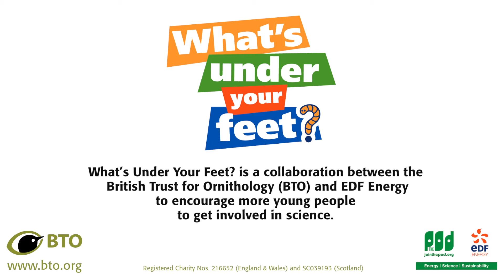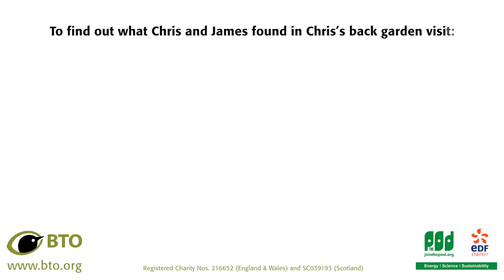What's Under Your Feet? - Chris Packham interviews BTO's Director of Science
Chris Packham interviews BTO's Director of Science Dr James Pearce-Higgins about our groundbreaking citizen science project with schools.